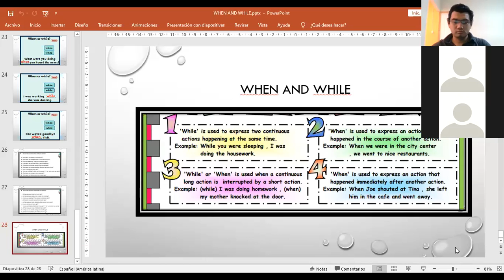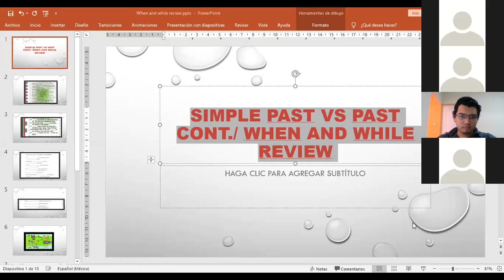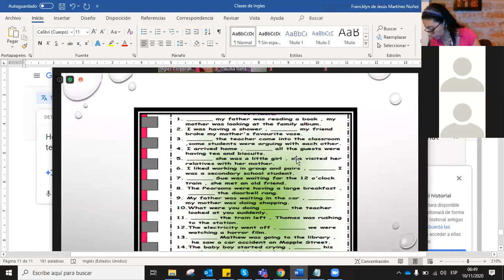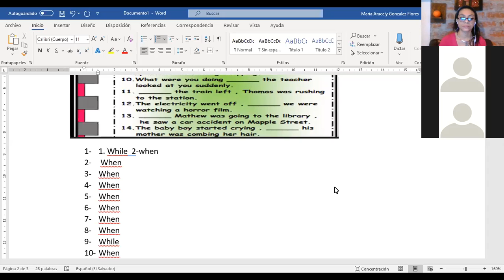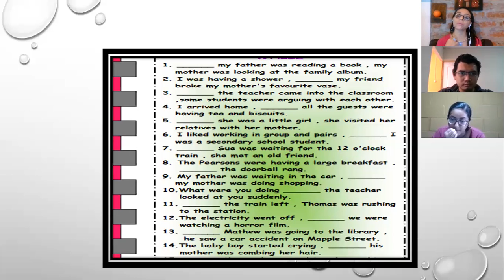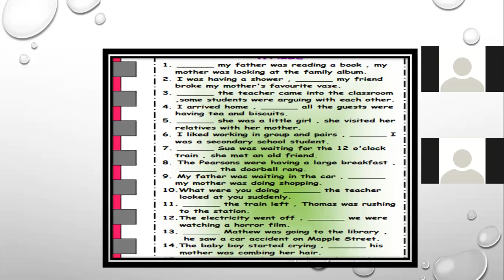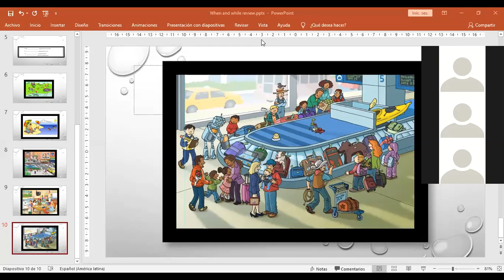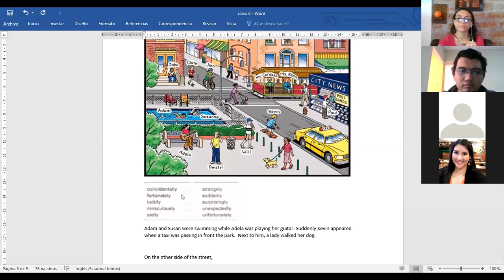Ingles Corporativo-while and when review and storytelling